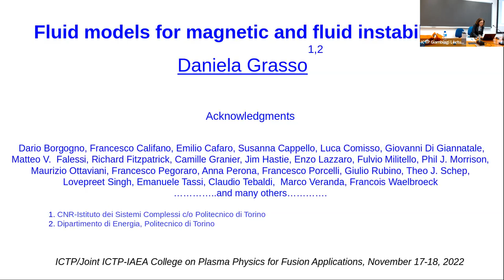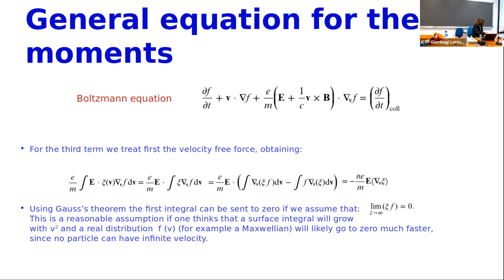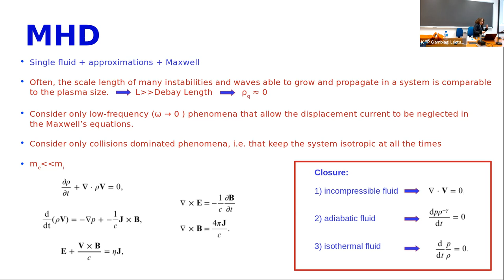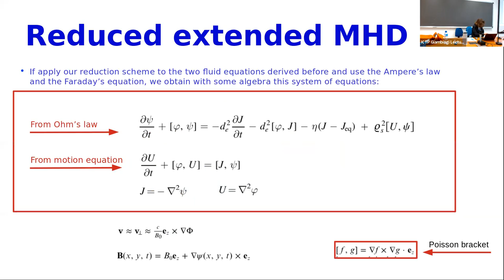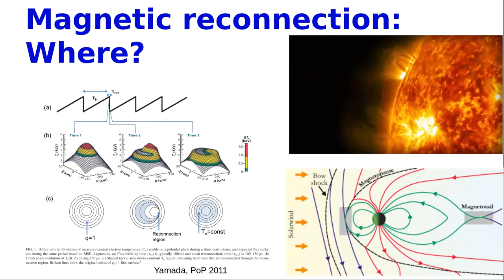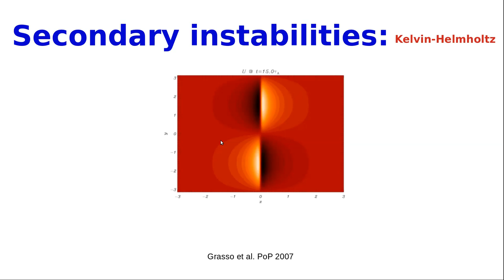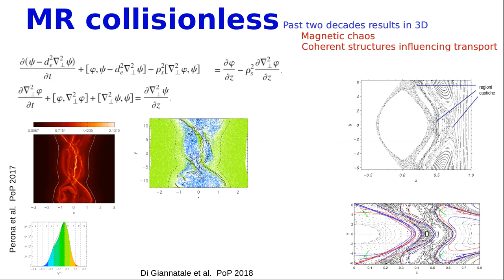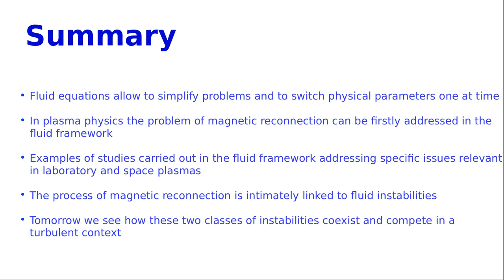Fluid models for magnetic and fluid instabilities - Part 1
Speaker: Daniela GRASSO (Politecnico di Torino, Italy)

Joint ICTP-IAEA College on Plasma Physics for Fusion Applications | (smr 3748)

2022_11_16-09_00-smr3748.mp4